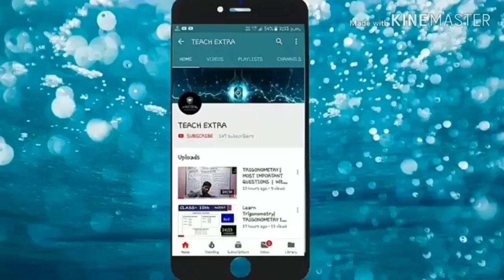Bihar Stet 2020 | Admit Card | Download link | Practice Paper Pdf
👉BIHAR STET COMPLETE SYLLABUS
 (BASED ON PREVIOUS STET EXAM 2019)

👉 आप जुड़ सकते हैं हमारे TELEGRAM CHANNEL से जहां आपको PDF, STUDY MATERIAL, TODAY QUESTIONS QUIZ और VIDEOS LINK मिलेगा